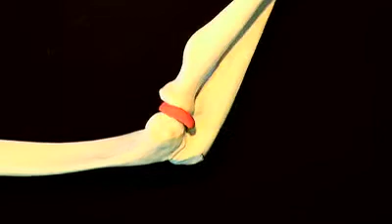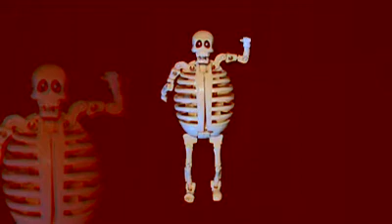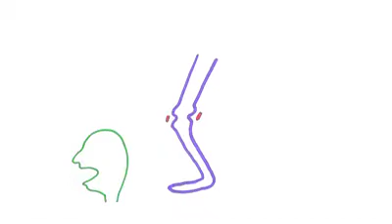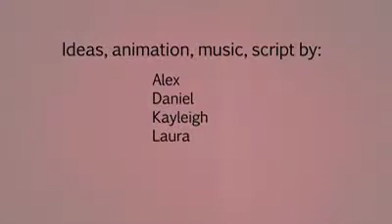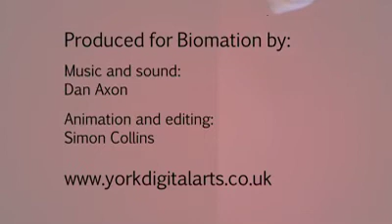What is Childhood Arthritis? (juvenile rheumatoid arthritis)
This is a film about childhood arthritis (juvenile rheumatoid arthritis). Working with a group of young people aged 7 - 15, we investigated the impact that it has on their lives. Using an animated skeleton and plasticene characters, it also explains the forms of treatment used, and that despite the condition they don't let it stop them from living their lives.